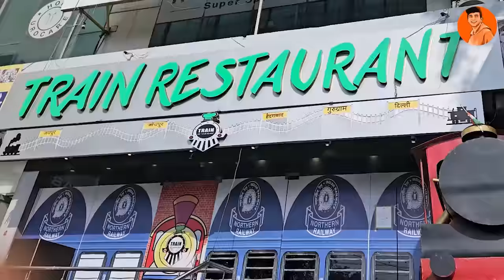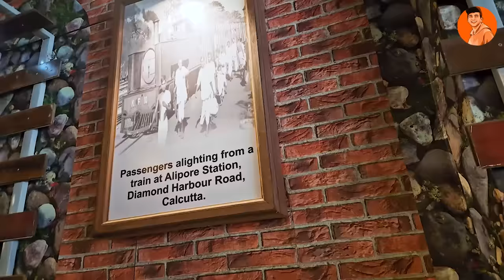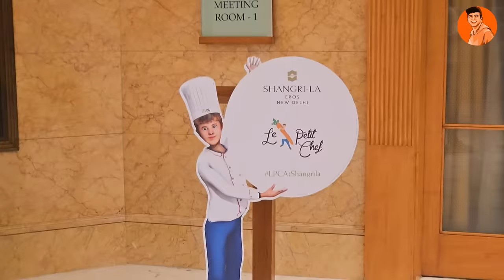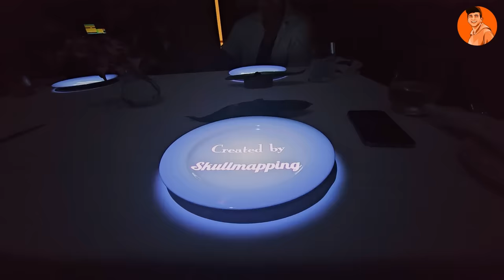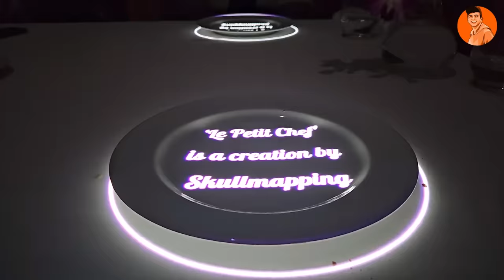Eating at Every Unique Restaurant for 24 Hours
Today I am visiting the most amazingly unique restaurants that exist in Delhi, one is inside a plane, another serves food on toy train. Which one would I find the best? Well, watch the video to know the rest.